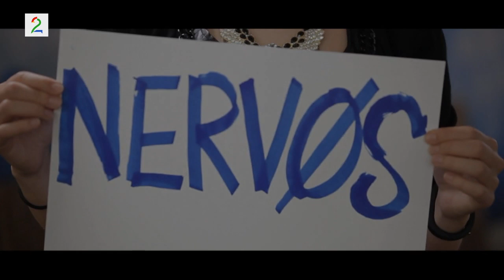Idol 2014 promo med Stian Blipp, Tone Damli, Kurt Nilsen, Gunnar Greve og Espen "dansken" Selvig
Sesong 8 av Idol i Norge med lengste audition-runde!  Programleder er Stian Blipp.  Dommere: Kurt Nilsen, Gunnar Greve, Tone Damli og Espen «Dansken» Selvig.